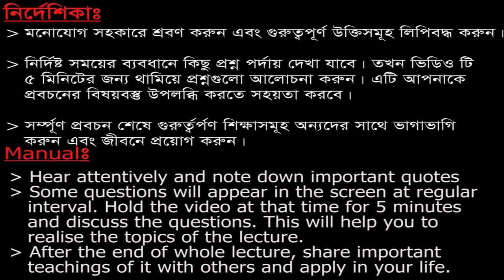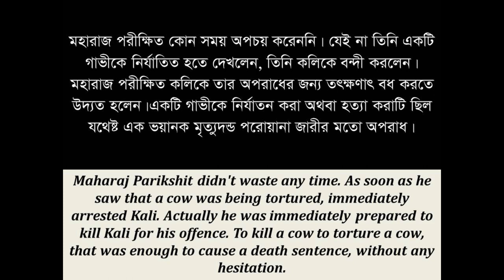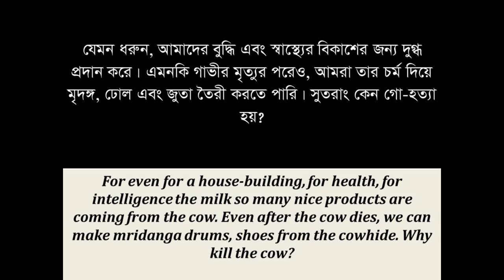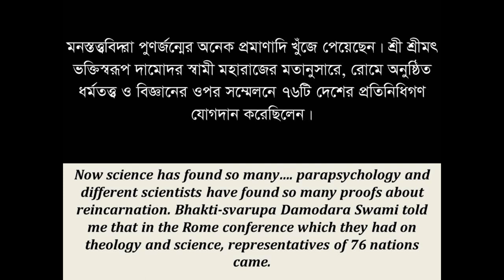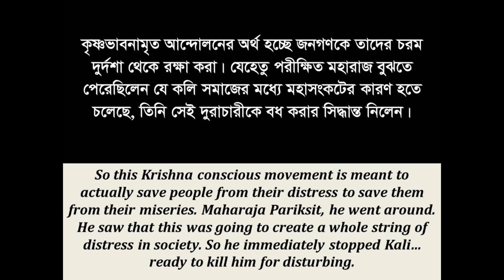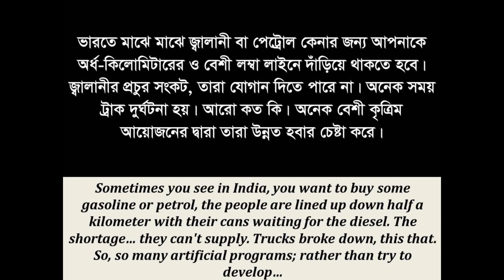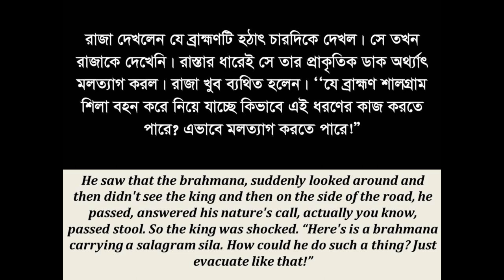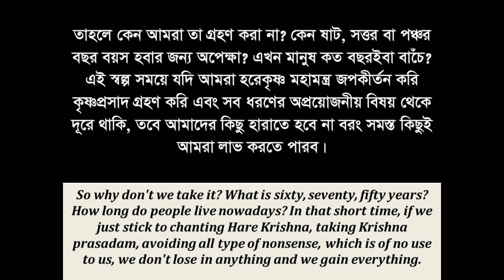Protection of Vedic Culture (Lecture given by HH Jayapataka Swami)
This is a must hear lecture of HH Jaypataka Swami, one of the most beloved disciple of ISKCON Founder Acarya,  HDG AC Bhaktivedanta Swami Prabhupada. This topic was presented in the Caitanya College on 6th September, 2018. We have both English & Bangla transcription in the video with questions on key points of the lecture in regular interval. Maharaj is describing the key importance of Vedic Culture and ways to protect that culture vigorously. Hope you will relish the lecture.